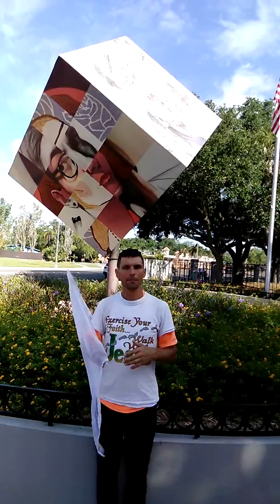Don't Linger Where GOD Don't Want You To Be - AZTH & Arlain D. Lewis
Don't Linger Where GOD Don't Want You To Be - AZTH (a-oth) Brian Stusalitus & Arlain D. Lewis in Sarasota FL USA on 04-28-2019 of MOST HIGH Ministries (Psalm 57:2), starting a new church soon as GOD JESUS CHRIST provides. We love you and pray that everyone who watches this video is blessed and covered by the precious blood of JESUS CHRIST now and forever. amen.